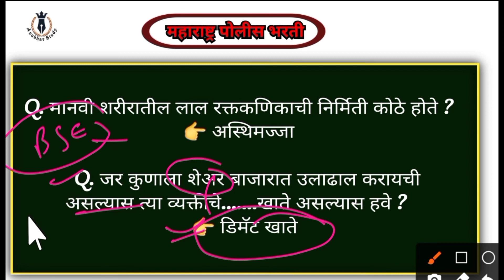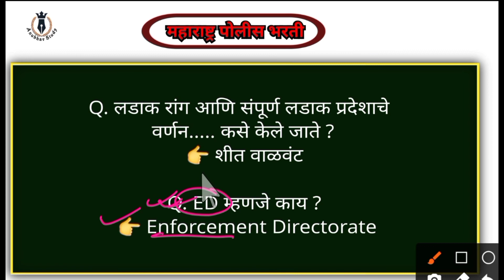🔥 दि.02 डिसेंबर चालू घडामोडी current affairs Static GK police bharati 📌 by_NDS SWAMI SIR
✍️ दि. 02 डिसेंबर चालू घडामोडी Current Affairs /स्पर्धा परीक्षेसाठी # police bharati current affairs 📌 by_NDS SWAMI SIR

चालू घडामोडी
Current Affairs
नोव्हेंबर चालू घडामोडी
चालू घडामोडी
current affairs
Anubhav study
मागील पोलीस भरती प्रश्न पत्रिका
महाराष्ट्र पोलीस भरती प्रश्न
Maharashtra police
आजचे पोलीस भरती प्रश्न
कारागृह पोलीस भरती 2021
Jail police bharati 2021
विचालेले पोलीस भरती प्रश्न